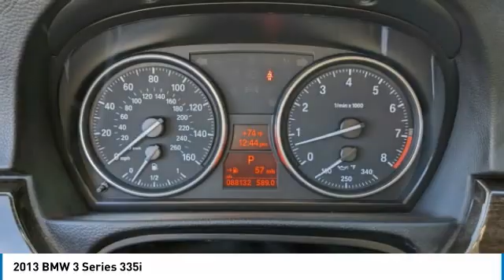2013 BMW 3 Series M7138A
2013 BMW 3 Series 335i

***CONVENIENCE PACKAGE*** ***NAVIGATION SYSTEM*** ***PREMIUM SOUND PACKAGE*** ***HEATED FRONT SEATS***Jet Black 2013 BMW 3 Series 335iRWD 6-Speed Automatic Steptronic 3.0L 6-Cylinder DOHC Twin Turbocharged NON-SMOKER, LOCAL TRADE, When was the last time you smiled as you turned the ignition key?